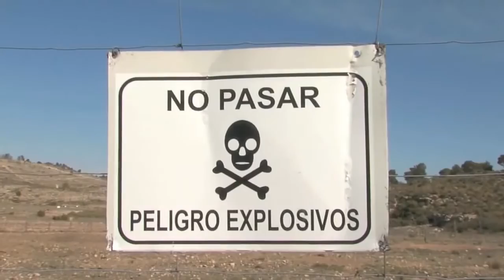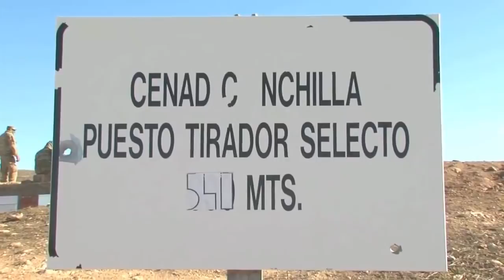Breaking News: British Army Soldier Reacts To U.S.A Army Training